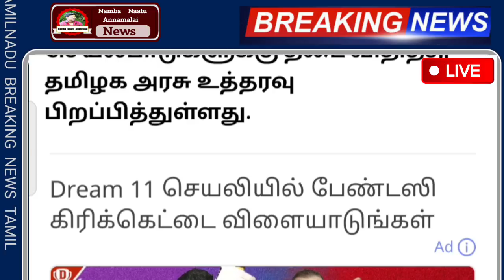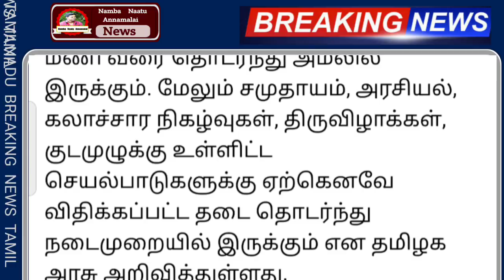01-09-2021 முதல் வெள்ளி சனி ஞாயிறு 3 நாட்கள் அனைத்தும் மூட உத்தரவு | Bus News | Kadai News | School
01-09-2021 முதல் வெள்ளி சனி ஞாயிறு 3 நாட்கள் அனைத்தும் மூட உத்தரவு | Bus News | Kadai News | School